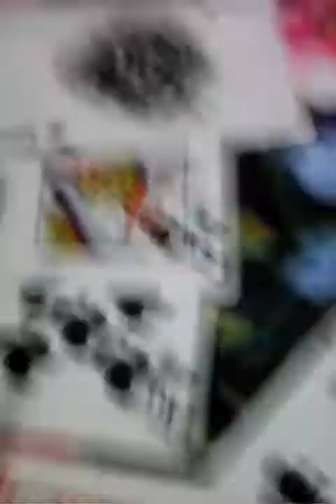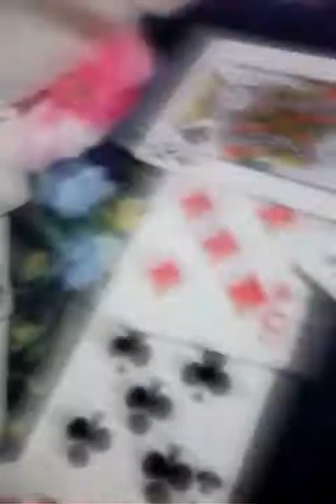ตัวอย่างการดูไพ่ป็อกค่ะ อ.อรมณีจันทร์ พยากรณ์